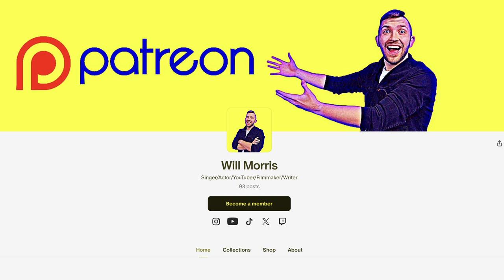FIENDS IS BACK for Howl-O-Scream at Busch Gardens Williamsburg!!